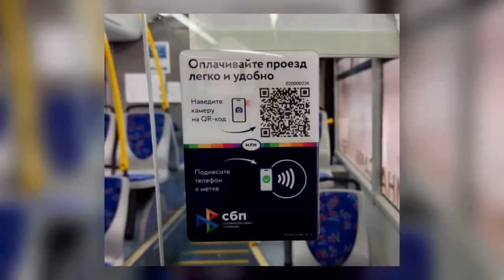Новости Кирова 10 06 2024